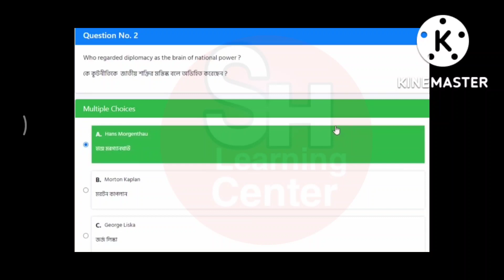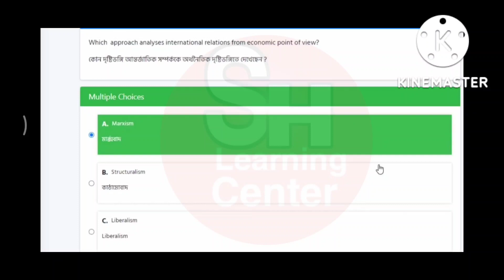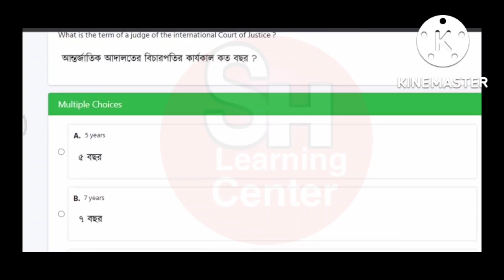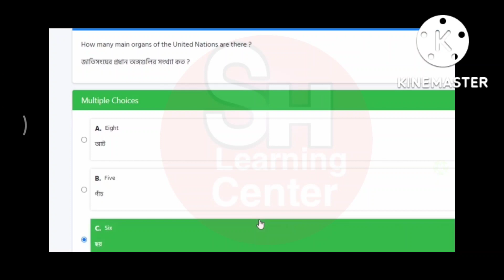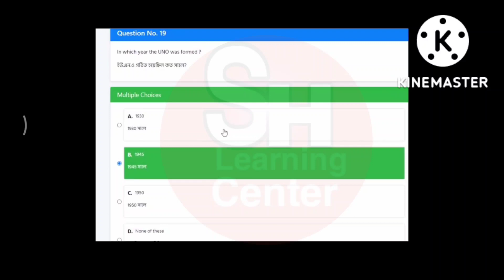NSOU BDP/ UG EPS 06 Exam Answer MCQ 2022 //EPS 6 Final Exam Answer/Political Science p 6 Exam Answer